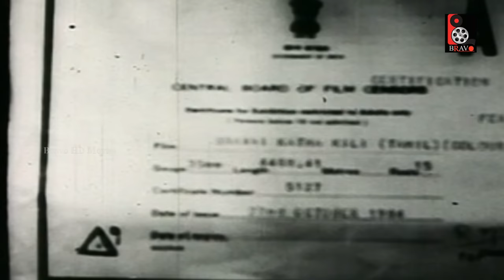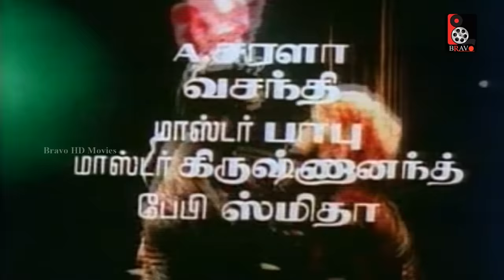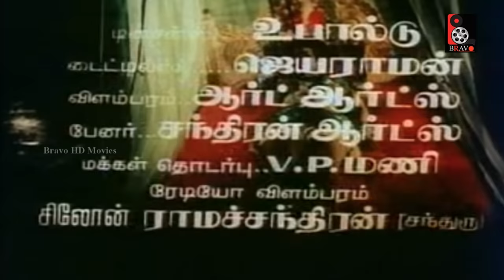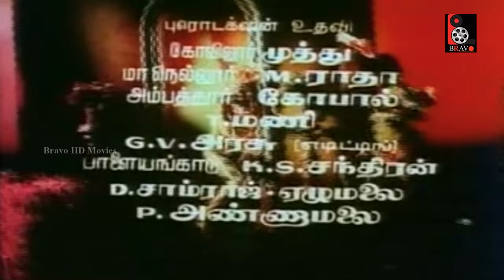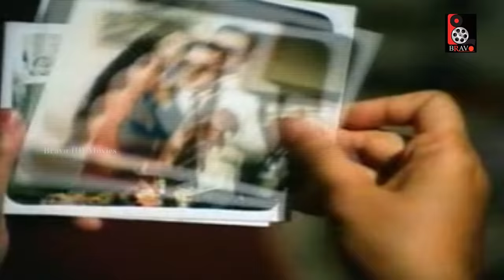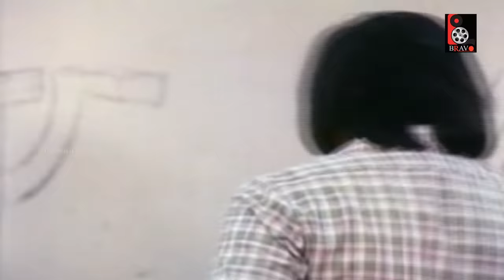Uravai Kaatha Kili | உறவை காத்த கிளி | T Rajendar,Saritha,Jeevitha | TR Super Hit Tamil movie HD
Uravai Kaatha Kili  is a 1984 Indian Tamil-language film, directed by T. Rajendar and produced by R. Danalakshmi. The film stars Rajendar, Saritha, Jeevitha and Major Sundarrajan. The film had musical score by T. Rajendar.
 Songs

1.Intha Malligai Manasai Janaki,T. Rajendar
2.Adangoppan Mavane T. Rajendar
3.Enthan Paadalgalil K. J. Yesudas, B.S Sasirekha
4.Powrnami Nilavenna S. P. Balasubrahmanyam, Janaki

Uravai Kaatha Kili.The film stars Rajendar, Saritha, Jeevitha and Major Sundarrajan. The film had musical score by T. Rajendar.
Directed by T. Rajendar
Produced by R. Danalakshmi
Written by T. Rajendar
Starring T. Rajendar
Saritha
Jeevitha
Major Sundarrajan